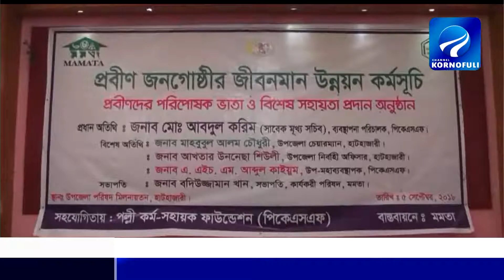হাটহাজারীতে মমতার উদ্যোগে প্রবীনদের পরিপোষক ভাতা ও সহায়ক উপকরণ বিতরণ